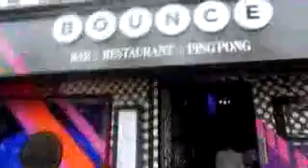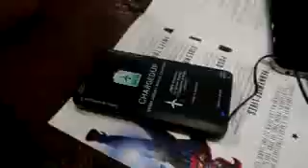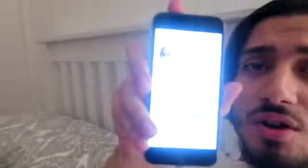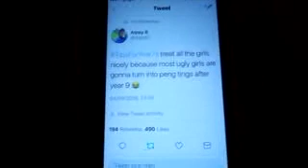My Somali Girlfriend?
In this vlog I bought myself Air Max 97s from Footlocker before meeting my Somali Girl-friend who is also quarter Dutch and quarter Mexican. We went for some cocktails in Shoreditch. When I went back home I also managed to catch up with my boy VanBanter on FaceTime.